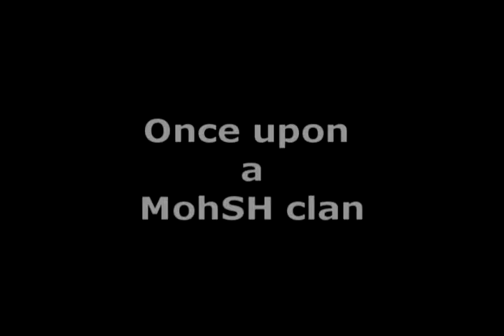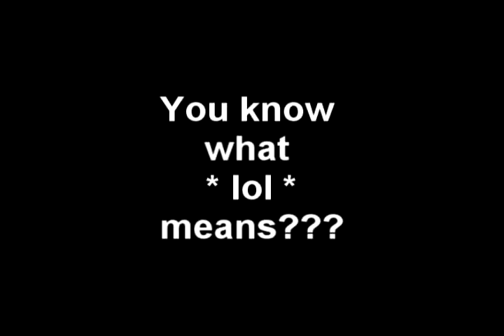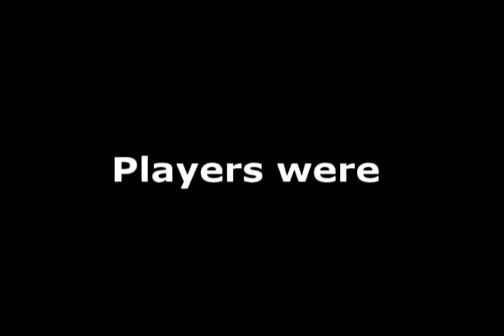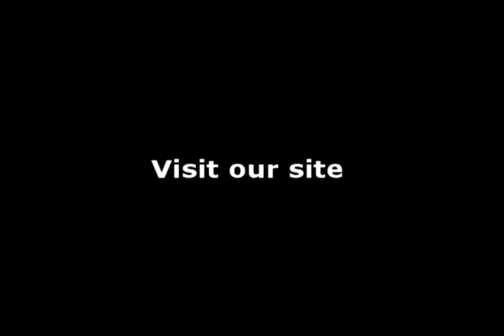(((T-B-C))) Frag Movie Trailer 2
Another fun frag movie trailer. For more information about us visit...